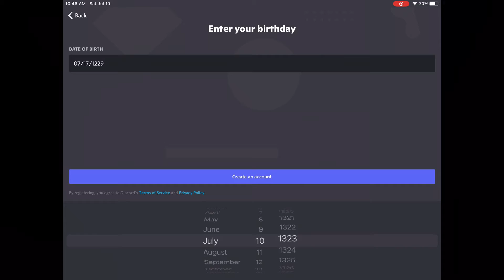Entertaining your birthday on discord is like: